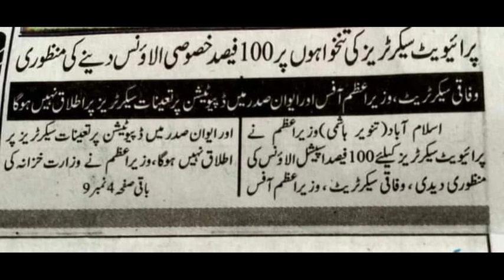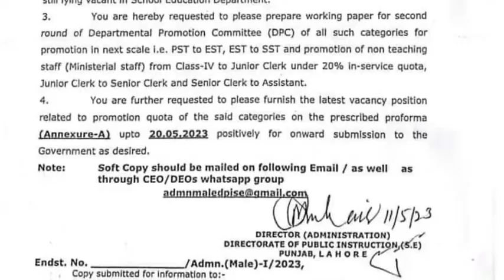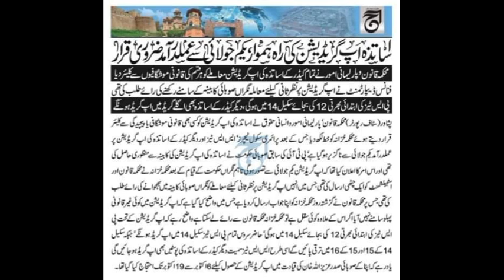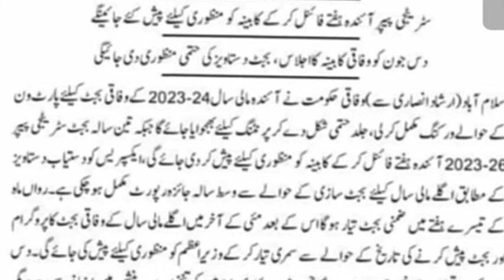pay and pension increase|| 4 latest news for govt employees